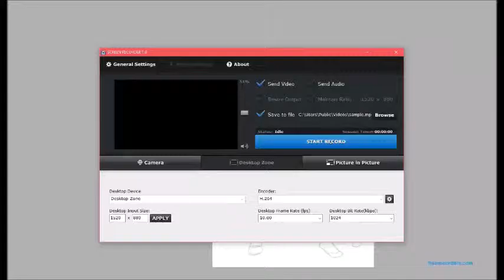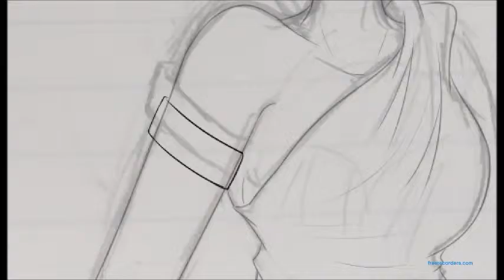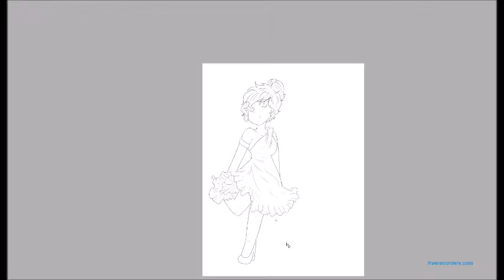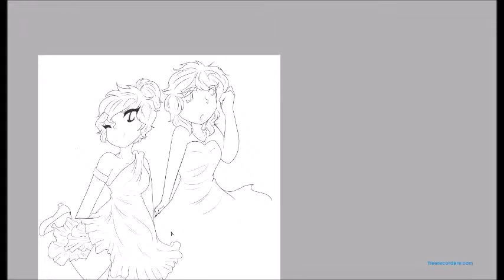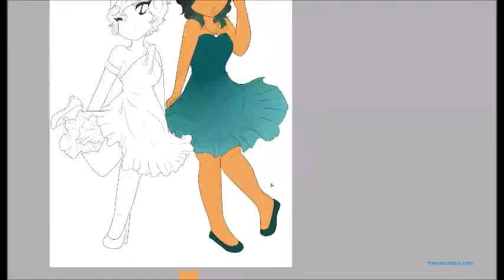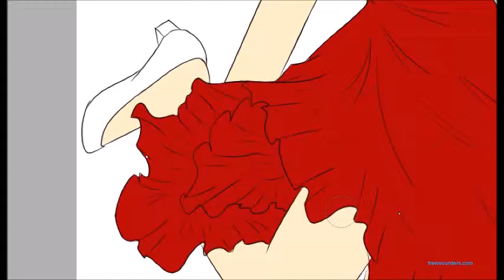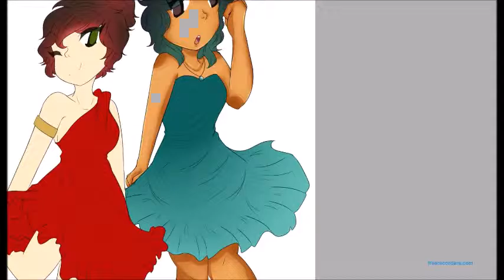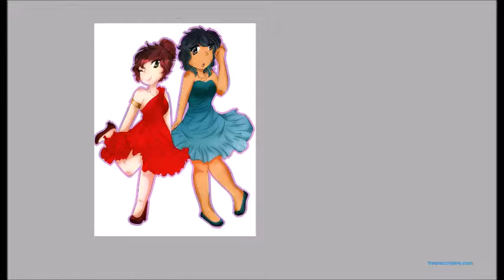WEPA VANESSA // SPEEDPAINT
YOO its been like 12 years sorry but here i am!!
i've been trying to record a speedpaint for like 3 months now?? i cycled through 5 recording apps before finally
also sorry its so long!! it looked weird sped up too fast;;

TABLET: Wacom Intuos Pro Medium